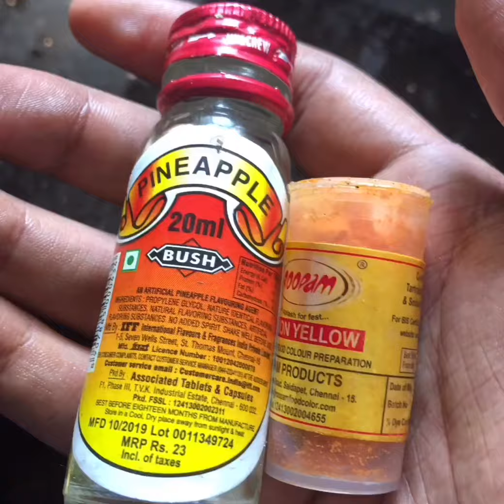Chicken Fried Biryani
Ingredients

•rice
•chicken
•onion
•water
•oil
•ghee
•ginger
•fennel seed
•coriander leaves
•green chilli
•pineapple
•pineapple essence
•garlic
Ingredients for chicken
•chicken
•red chilli
•turmeric
•salt